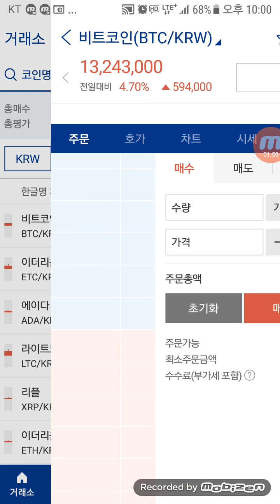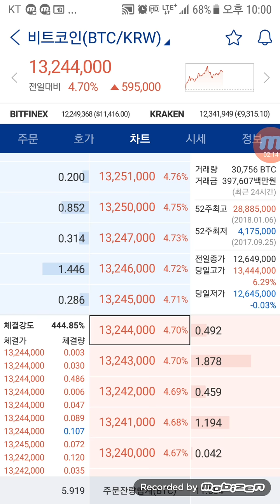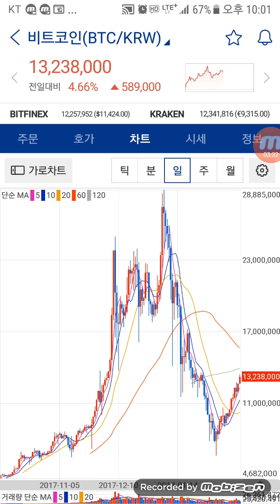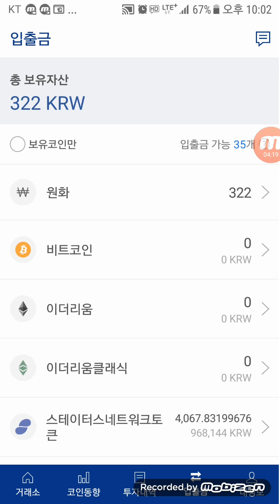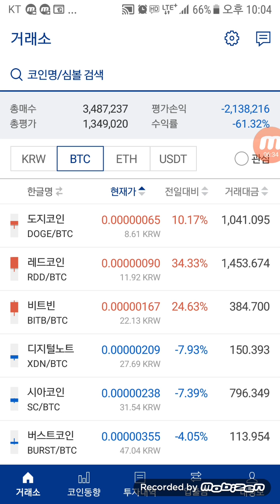가상화폐투자 ㅡ 재윤아빠 비트코인 다시 가즈아!!!!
가즈아 비트코인 이더리움 스테이터스 스텔라루멘!!!비트코인